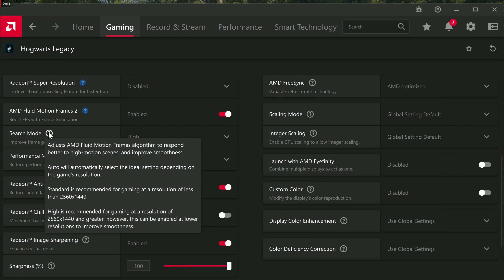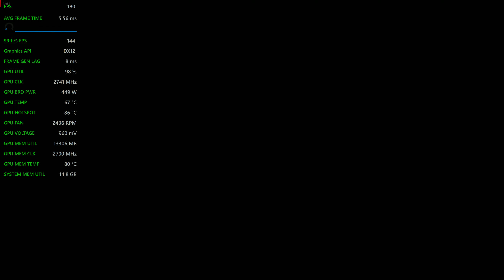AFMF 2 🎮 Hogwarts Legacy @ 4K FSR 2 Quality + Ultra Settings + Ray Tracing Ultra (No Shadows) Part 5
Hogwarts Legacy @ 4K FSR 2 Quality + Ultra Settings + Ray Tracing Ultra (No Shadows) Part 5 Gameplay & Benchmark | 7900 XTX 🖥️ 7800X3D
AMD Radeon ReLive AV1 Game Capture @ 2K 100Mb/s 60fps @ At almost no performance hit
(2K Recording used due to having a much lower performance hit than 4K)
🖥️AMD Ryzen/Radeon Build🖥️
Core Isolation = Off
ASUS ROG STRIX X670E-E GAMING WIFI [BIOS 2124]
XFX Speedster MERC 310 AMD Radeon RX 7900 XTX 24GB UV/OC + 7% Gain
AMD Ryzen 7 7800X3D 8 Core 16 Thread UV/OC + 5% Gain
GSKILL 32GB DDR5 6000 CL30 [ASUS Tweaked]
Sony XBR-55X900H 4K 120Hz for 4K videos
ASUS MG279 1440p 144Hz for 1440p Videos
Radeon Adrenalin Software 24.10.1